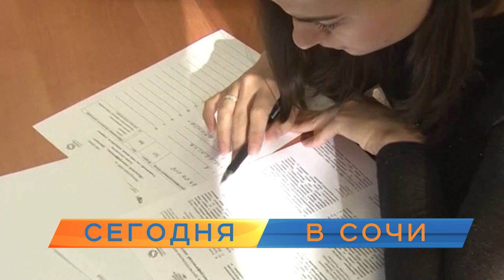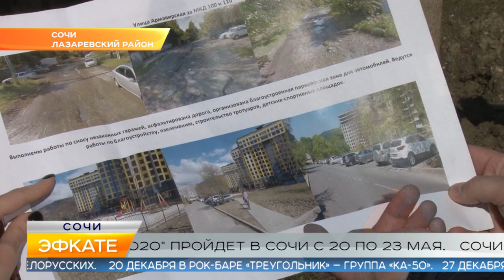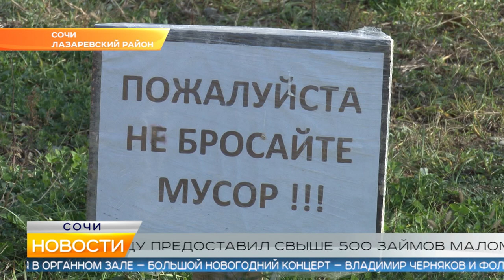Новости Сочи (Эфкате РЕН REN TV) Выпуск от 10.12.2019